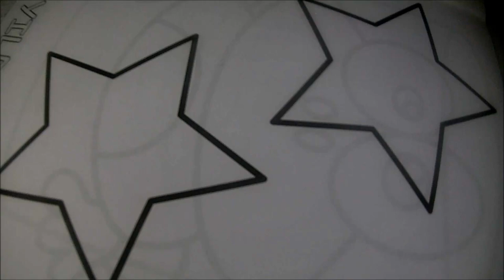YILDIZ BOYAMA - Eğlenceli Boyamalar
Eğlenceli Yıldız Boyama Yıldızları Teker Teker boyadık ve Boyama videomuzu sizlerle paylaştık arkadaşlar. Renkli yıldız boyama videomuz çok eğlenceli ve güzel oldu. Yızdız boyama videomuzu siz de izleyerek kendiniz bir benzerini boyayabilirsiniz.

Eğlenceli  Çizgi Film Karakterlerinin Boyamalarını da izlemek için.

Renkli Yıldız Boyama Oyunu Sizlerle

Arkadaşlar siz de yeni boymalarımızda bizden istediğiniz boyama resimlerin yorumlara yazabilirsiniz.